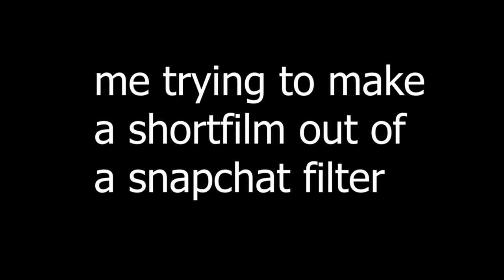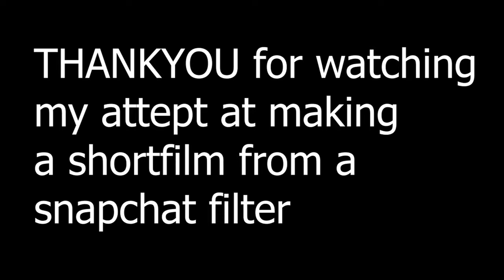Siren Head movie made from a snapchat filter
This is a different style video. where I made a shortfilm from a snapchat filter.
VLOGS COMING VARY SOON